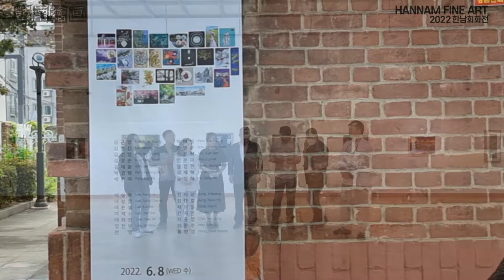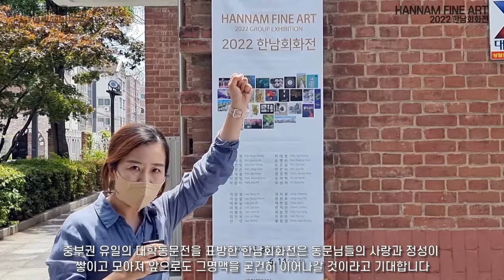2022한남회화전 - 한남대학교 조형예술학부 회화과 총동문회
축 사
미국화가 에드워드 호퍼의 작품 “밤의 사람들(1942)” 의 텅 빈 밤거리는 팬데믹 3년차를 맞는 우리시대의 슬픈 자화상을 보는 것 같다.
언제 끝날지 모를 절망과 소통단절의 ‘코로나19팬데믹’의 방역규제가 마침내 풀리고 ‘위드코로나’ 시대로 접어든 듯하다. 변이 바이러스 확산에 대한 공포는 여전하지만, 일상회복을 향한 열망 또한 무시할 수 없기 때문이리라.
유래 없는 팬데믹 3년차, 모두가 힘들다고 하지만 미술시장 열기는 점점 더 가열되고 있다.
단군 이래 한국 미술 판에 이런 문전성시가 없었다고 연일 매스컴이 뜨겁다. 거품인지 성장인지 투기 세력의 농간인지 모를 기이한 풍경들이 펼쳐지고 있다. 굵직굵직한 대형 아트페어들, 이를 본딴듯 도시마다 심지어 각 구청마다 이런저런 연고를 내세워 현란한 아트페어, 공모전, 이름 모를 미술장터를 열고 있다.
이 시대에 예술의 의미는 무엇인지, 예술가의 역할은 무엇인지 스스로 자문해 본다.
작품이란 유기적인 통일체이다.
나와 환경 사이의 사건(narrative-event)이나 사물(thing-fact)에 대해, 종교·철학·과학적 접근이 아닌 미학적 해석(정서적 전달)을 목표로 한다.
작품 활동은 자기 존재의 온전함을 확인하는 것이다. 동시에, 존재에 대한 깊은 생각은 자연을 명사로 받아들이는 것이 아니라 동사로 인식하는 것이라 여겨진다.
우리는 예술을 통해 상상하는 법을, 이성과 감정을 연결하는 법을 배우거나 공감할 수 있다.
창의력은 이전에는 섞거나 섞이지 않았던 것들을 조합할 수 있는 능력이다.
현대미술 화가들의 간절한 바람은 대중과의 진정한 소통이라고 생각한다.
하지만 정작 관람자들은 현대미술에 쉽게 접근하기 힘든 거리감을 느낀다.
콘텐츠의 범람 속에서 현대인은 한 가지에 몰두할 마음의 여유가 애초에 없어 보인다.
2015년 마이크로소프트 캐나다 연구팀에 의하면 현대인의 집중력은 고작 8초라고 한다.
원인은 스마트폰 이나 PC 등의 영향 때문인 것 으로 알려졌다.
8초안에 시선을 사로잡아야 하고, 더 스펙터클해야 하고, 재빨리 인기상품을 패스티시(pastiche/혼성모방)해야만 한다.
그런데 스타작가, 독창적 콘텐츠라고..?
만일 세잔느, 고흐의 작품이 섞여 있다면 대중들이 알아차릴 수 있을까 의아스럽다.
미술의 바다 위에 외로이 떠 있는 젊은 작가들에게 말하고 싶다.
가라앉지 말고 필사적으로 떠 있으라고,
위대해질 필요도 없고... 그냥 너 자신이면 된다고,
어느 날 순풍이 불 때 놓치지 말고 노를 저어가라고,
세렌디피티(serendipity)를 놓치지 말라고.

2022년 6월 8일
신중덕 / (전) 한남대 교수

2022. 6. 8 (WED 수) - 6. 14 (TUE 화)
대전갤러리 Gallery DAEJEON
대전광역시 중구 중교로 56 / Tel. 042_220_0510

참여작가(한남대학교 조형예술학부 회화과 총동문회)